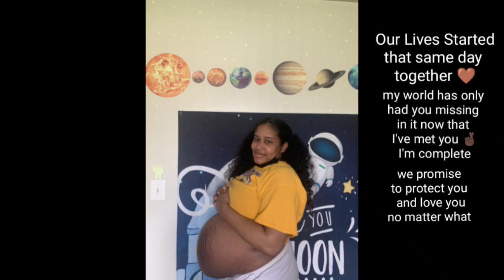The Birth of Elijah Part Two!